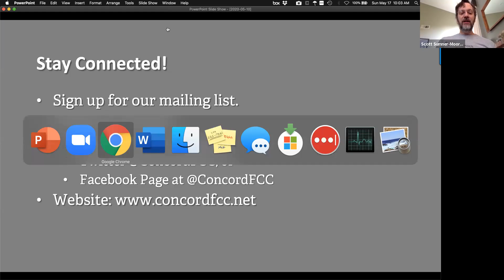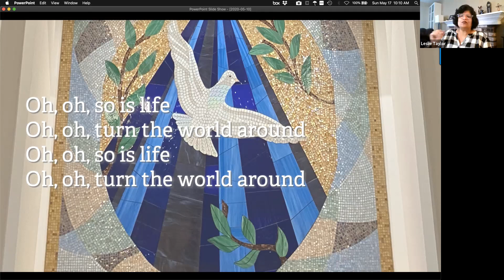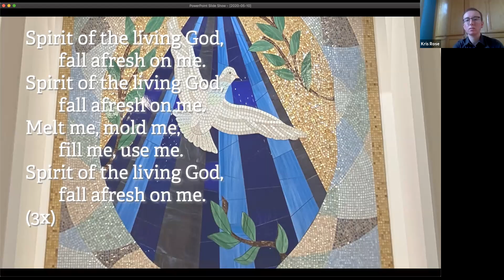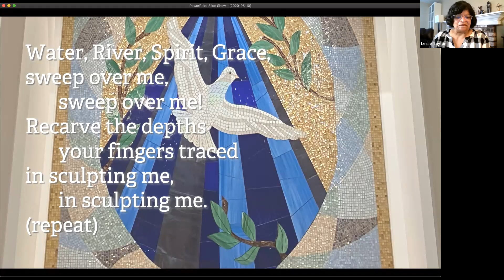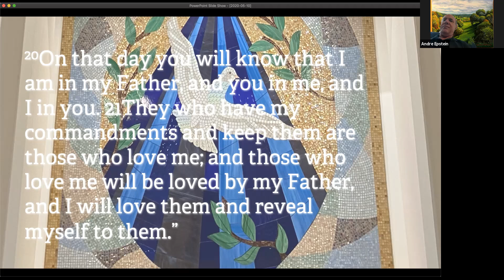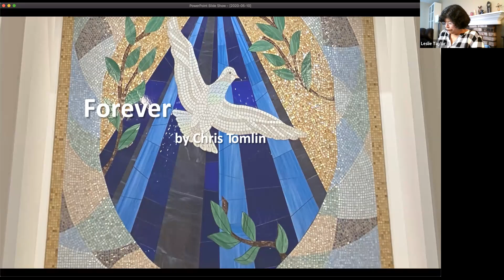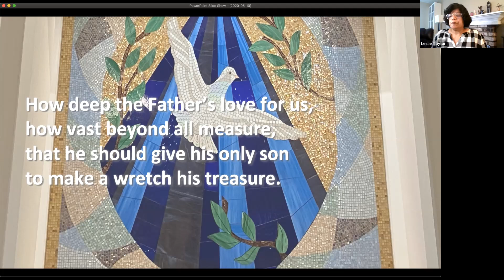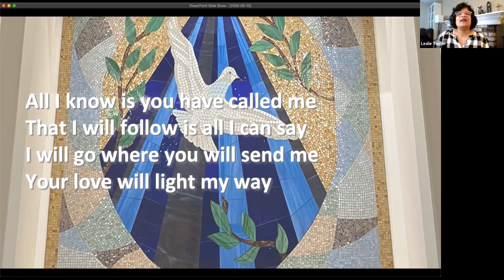2020-05-17 Online Worship: It's All About Love